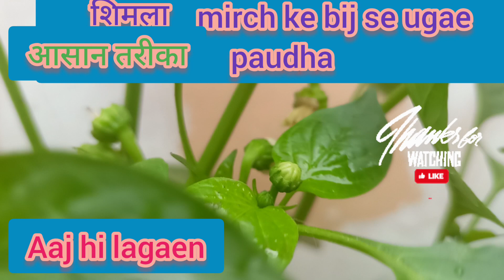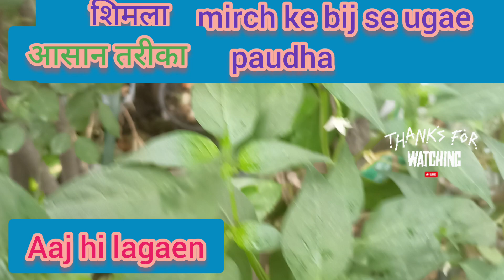शिमला मिर्ची के पौध लगा बिज से #nature